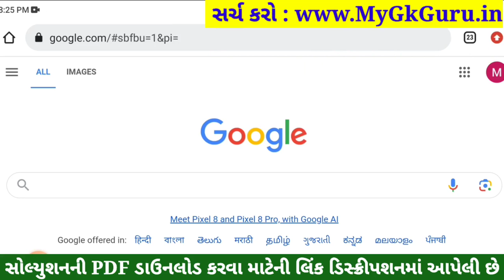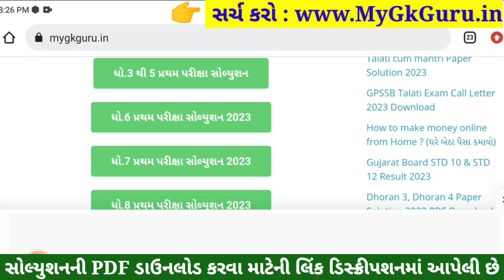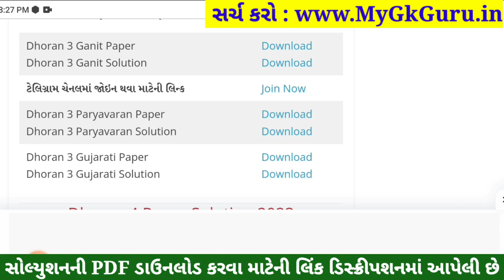Dhoran 3 Paryavaran Paper Solution 2023 STD 3, Std 3 Paryavaran Paper Solution 2023 40 Marks 1/11/23